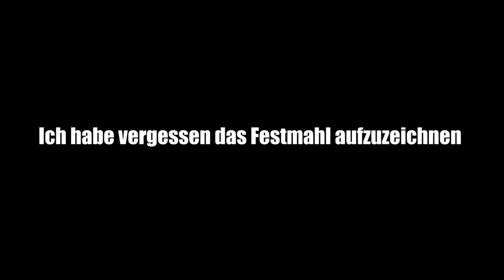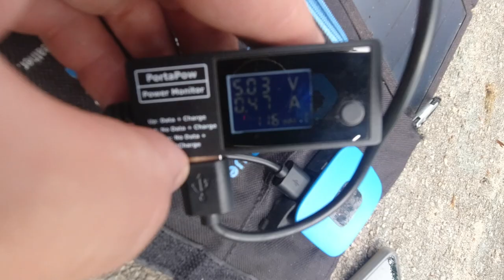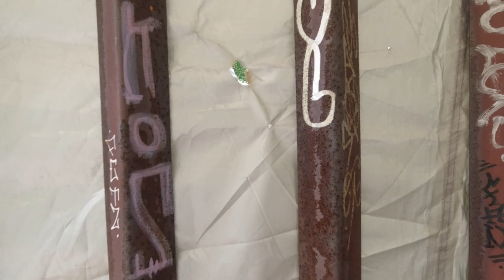OVERNIGHTER auf dem DACH einer RUINE bei Dresden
Wir haben eine kleinere Wanderung mit einem Overnighter auf dem Dach einer Ruine bzw. einem Lost Place bei Dresden gemacht.

Fanpost Adresse (für Fanpakete):
Andreas T.
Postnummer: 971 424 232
Packstation 187